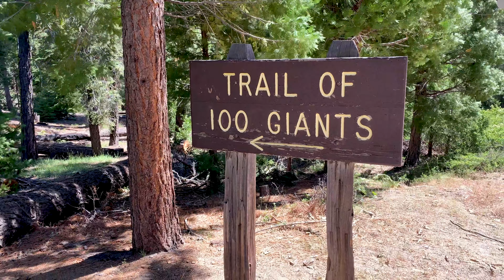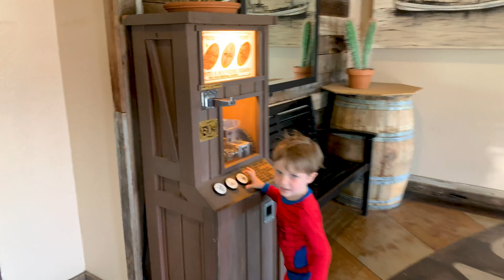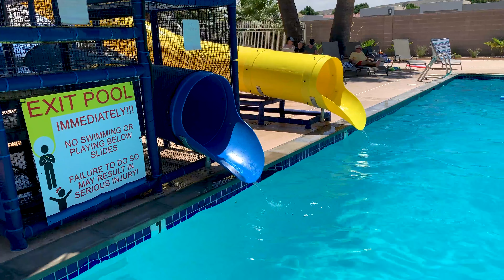Wild Weiting Adventure 2020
The 2020 adventure was split up between a trip into the woods... and a road trip out to Utah.